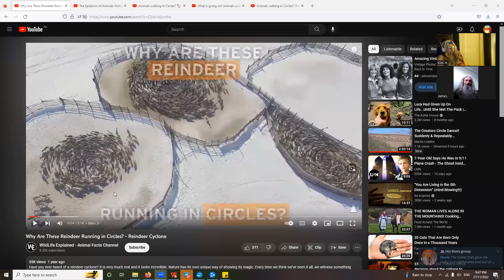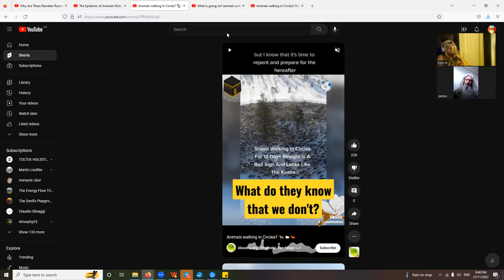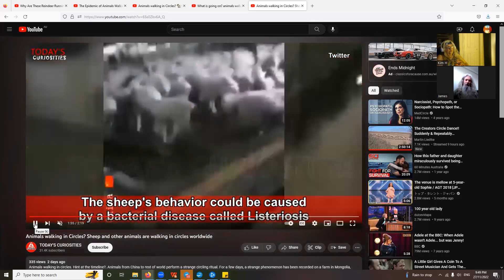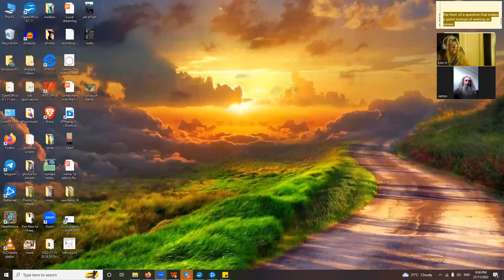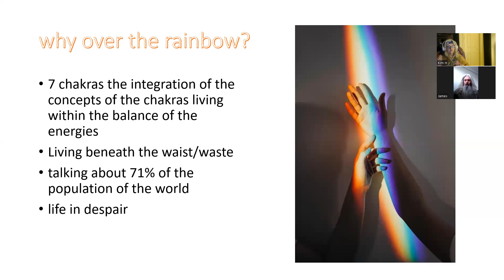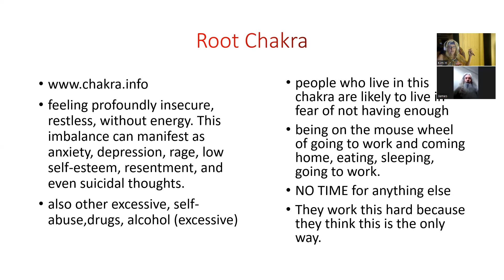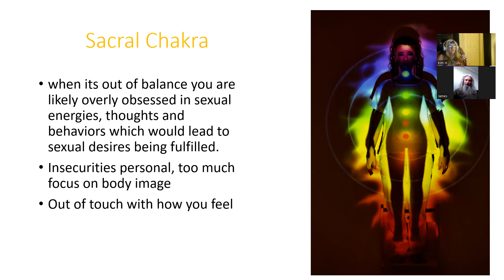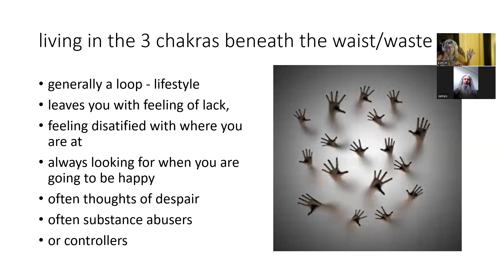Kim and James Journey of soul- we co-create ourselves – Somewhere over the rainbow